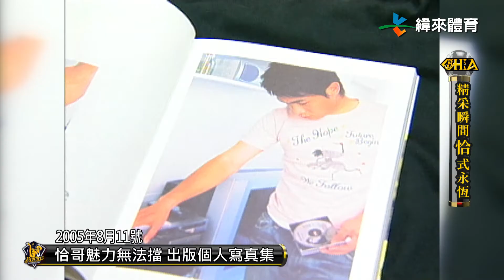青春回憶裡的記憶，恰哥與陳致遠一同出版個人寫真集，你的書櫃裡也有一本嗎？【恰恰時光機 EP54 恰恰寫真】- 2005年8月11號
恰恰時光機 第54站，2005年8月11號，彭政閔 出版個人寫真書。

嗯. 我知道看到這集時光機，應該有部份球迷會有點反感.
無論如何...那都是一個無法抹滅的過去.

希望大家能把焦點放回恰哥身上，一同回顧過去他帶給我們的回憶。